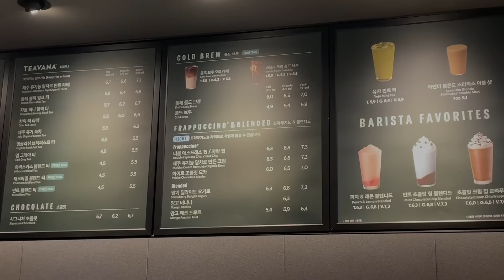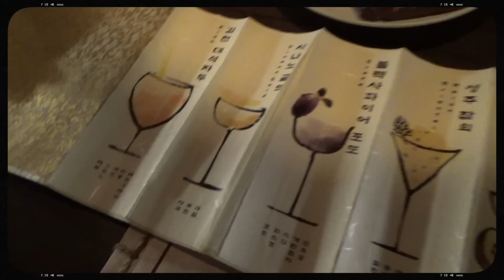Seoul Diaries 2022: Solo Travel + Korea Travel Requirements | Raiza Contawi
Let's sum up all the travel requirements to Korea from the Philippines which I prepared personally since Korea opened to the Philippines this June 2022.